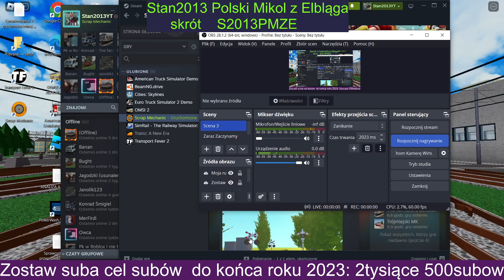Unikat przejazd kolejowy kat. C okolice Malowic pod górnych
Opis przejazdu

rogatki ilość 0

sygnalizatory ilość 3
EHZ-10 1x EHZ-32 2x

sygnał akustyczny Kld40 2x szybko bijące